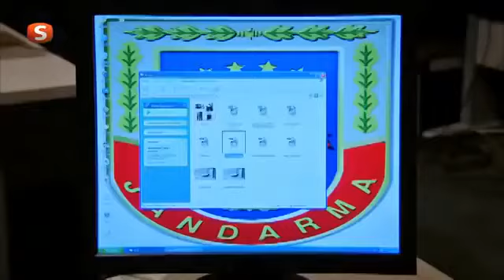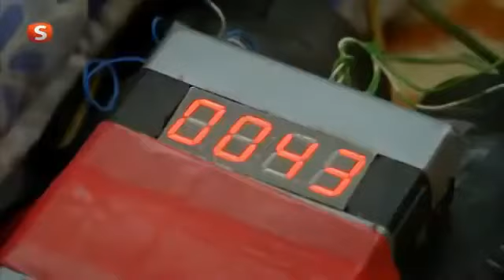Sungurlar 5.Bölüm Tek Parça full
Şefkat Tepe Sungurlar tüm bölümler artık bu kanal da obone olmayı unutmayın hergün bir bölüm yayın da